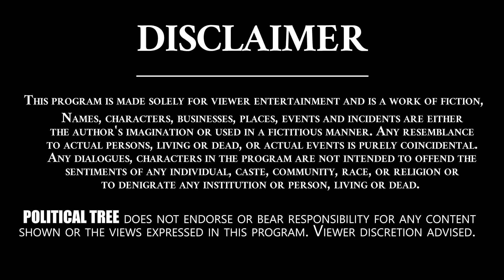ఎవరు ఏం చేసిన మా ఓటు ఆ పార్టీ కే.. | Munugode Public Talk | Munugode Bypoll | Political Tree